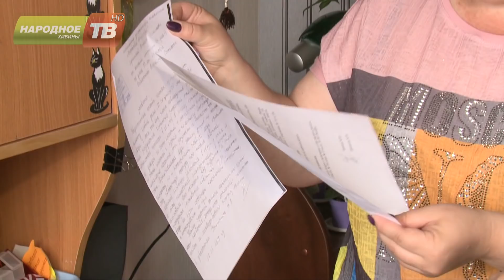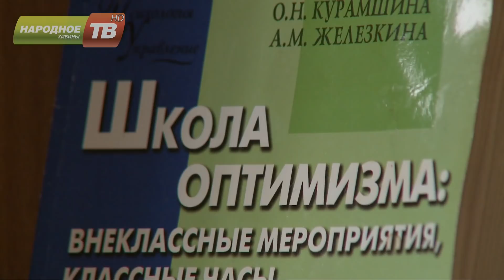Кировчанка почти осталась без света в квартире из-за протекающей кровли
О том, что на улице дождь, кировчанка Наталья Никитина узнает по капели, доносящейся с кухни. На сей раз двухлитровая миска, что на плитке, на треть заполнилась за полчаса. Значит осадки не интенсивные. Остается только гадать, что тут творится, когда на дворе ливень. Чтобы не допустить замыкания в старой проводке, женщина вырубает электричество в части квартиры. Каждая новая капель с потолка приближает ее к жизни в полной темноте, спасает только полярный день!